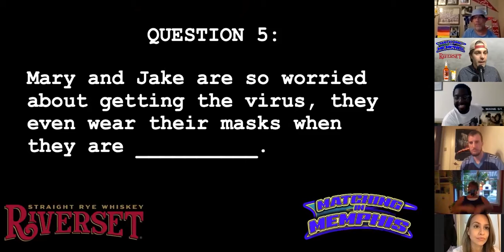Mary and Jake are so worried about getting the virus, they even wear their masks when they are...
Clip from the 2nd episode of Matching in Memphis presented by Riverset Rye.  Kevin Cerrito hosts with a panel featuring Memphis Grizzlies TV host and sideline reporter Rob Fischer, DJ and Daily Memphian writer Jared 'Jay B' Boyd, Q107.5 midday host Kiran Riar, Bass Pro Pyramid anthem composer Ryan Hailey, and Tawanda Pirtle of Jack Pirtle's Chicken.